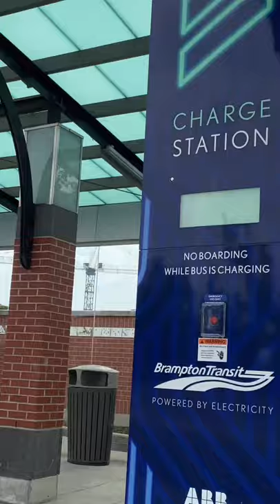How Do Electric Buses Charge | Brampton Transit | Mount Pleasant Overhead Charge Station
Brampton launched eight zero-emission buses into service with four overhead bus-charge stations.